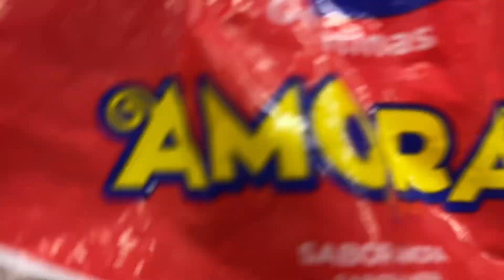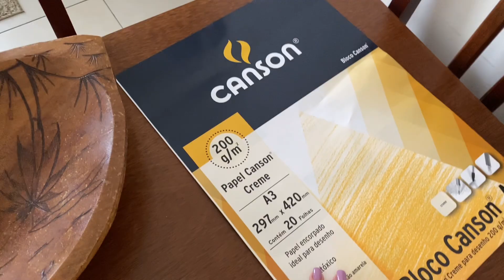NÃO TEMOS MAIS O BERÇO DOS MENINOS, PRINT DE PLACENTA E SUPERMERCADO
+ INFORMAÇÕES

Instagram da loja: @eradocaio